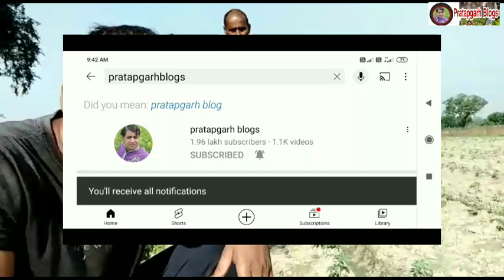namdhari tamatar की नर्सरी कब तैयार करें|टमाटर पौध kab लगाए|पौधे की दूरी|दवा का छिड़काव|छेदीलाल पटेल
namskar dosto hum hai ramkailash yadav aaj ki is video me baat karege ki namdhari tamatar ki kheti kaise kare tamatar ki narsari kis mahine me dale ek paudh se dusare padh ki doori kitani honi chahiye paudh lagane ke baad sichayi kab kare tamatar me dava ka chhidkaav kab kare kaun si dava dale tamatar me lagane vale rog aaj hum aye hai kisan chhedi lal patel ji ke paas gaanv bismbharpur raniganj babupatti pratapgarh uttar pradesh sab kuch is video me bataya gaya hai

cover topic -

1- namdhari tamatar ki narsari kis mahine dale

2- namdhari tamatar ki kheti kaise kare

3- tamatar ka paudha kab aur kaise lagaye

4- namdhari tamatar ki ek paudh se dusare padh ki doori kitani

5- tamatar me dava ka chhidkaav kitana din baad kare